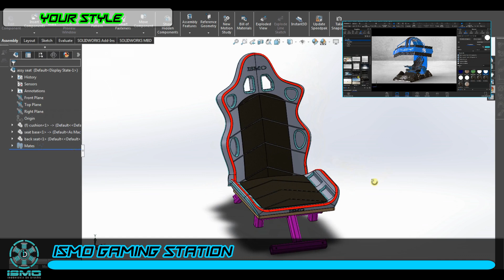ISMO GAMING STATION - DESIGN AND RENDER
KEYSHOT
SOLIDWORKS